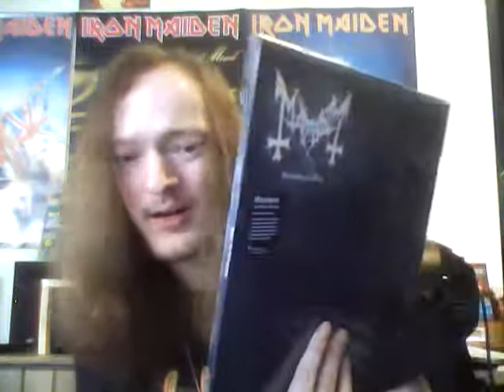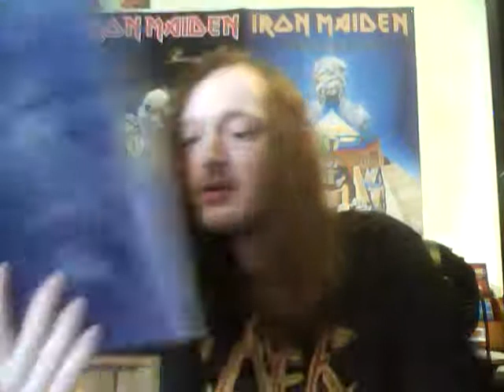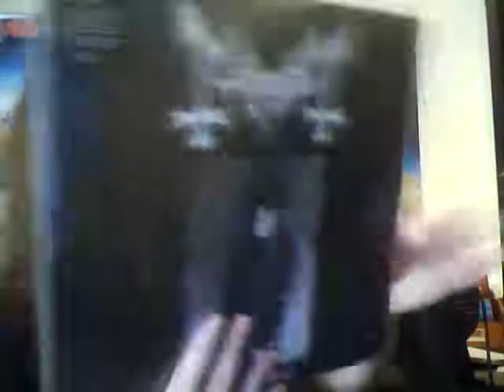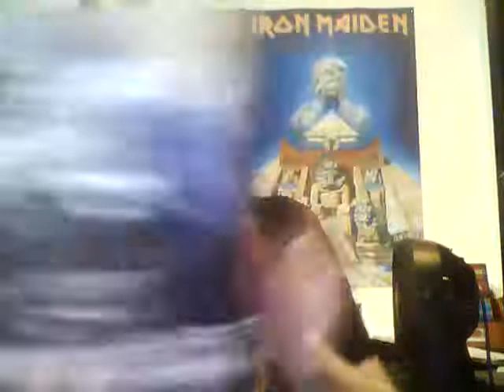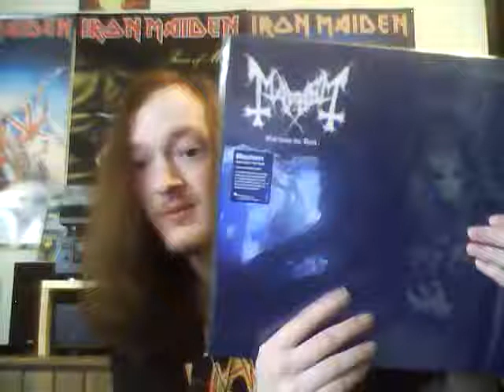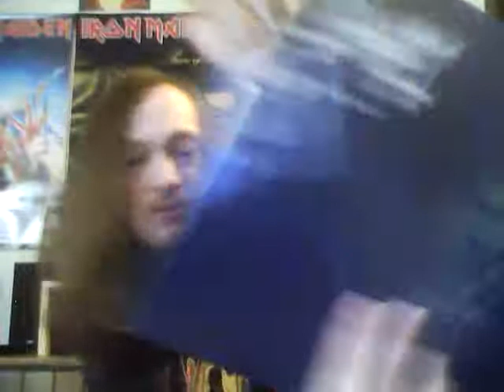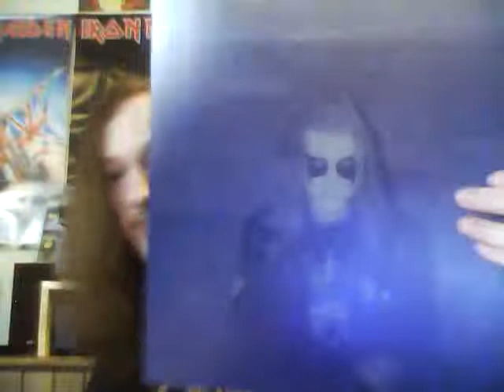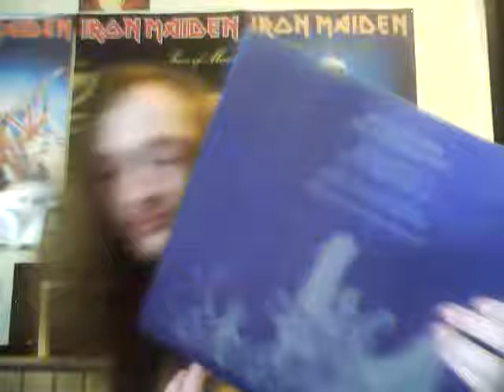Mayhem Out From The Dark - album review